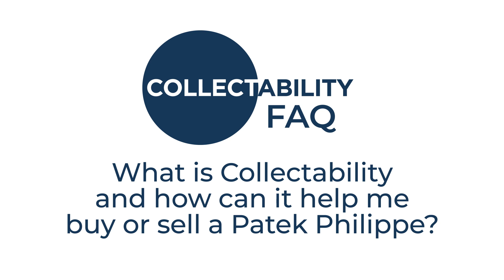FAQs on buying, selling and learning about Patek Philippe with Collectability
Collectability Founder, John Reardon answers our most frequently asked questions and explains the company's obsession for all things Patek Philippe, and its goal to educate collectors on their watch treasure hunt. Regarded as one of the leading experts on Patek Philippe, John has had a long career in the watch industry having worked both at Patek Philippe and auction houses Sotheby's and Christie's. He first became interested in horology while learning the art of clockmaking as a teenager at the American Watch and Clock Museum in his hometown of Bristol, Connecticut. His auction career began at Sotheby’s in New York in 1997 where he was part of the team that sold the Patek Philippe Henry Graves’ Supercomplication for 12M USD, a record at the time. He joined the Henri Stern Watch Agency (Patek Philippe USA) in 2001 and served for a decade in sales and marketing roles. Returning to the auction world in 2011, he spent five years leading Christie’s Watches as International Head of Watches, managing a global team of 30 individuals at the world’s largest auction house. He left his role at Christie’s during the summer of 2019 to launch Collectability LLC.
John is a regular contributor to Forbes magazine as well as a contributing writer on the Patek Philippe Magazine where his Collector’s Guide can be seen in each issue. His first book, 'Patek Philippe in America: Marketing the World’s Foremost Watch', was published in 2008 and was followed by the 'Patek Philippe Reference Guide: Men’s Wristwatches' (2010) and the 'Patek Philippe Reference Guide: Ladies’ Watches' (2012). John is member of Academy of the Grand Prix D’Horlogerie de Genève, a Trustee of the Horological Society of New York and a Liveryman of the Worshipful Company of Clockmakers.

To find out more about Collectability and the team, who together have over 80 years experience buying, selling and treasure hunting Patek Philippe timepieces, please go